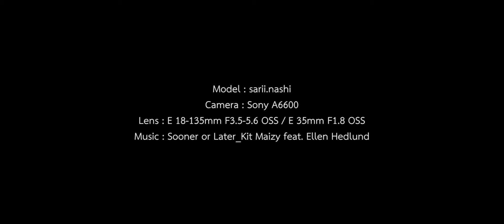Portrait Video [ Sarii ]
ปกติไม่เคยถ่ายวิดีโอกับนางแบบ ก็เลยออกมาแบบนี้แหละ...

VDO นี้ถ่ายด้วย HLG (PP10) ทั้งหมด เพราะว่าถ่ายกลางแจ้ง และมีส่วนมืดส่วนสว่างค่อนข้างแตกต่างกันมาก ผลที่ได้ ก็แบบที่เห็นในวิดีโอนี้ ถ้าใครไม่ถนัด Color Grading ก็ปรับแต่งธรรมดาๆได้เลย ก็จะได้สีธรรมชาติ ที่มี Dynamic range ที่ใช้ได้อีกด้วย

ฟังก์ชั่นส่วนใหญ่ใช้แบบเดิมๆ ปล่อยให้ Real-time Eye AF ที่มีในงานวิดีโอทำงานแทนเรา

Model : @Sarii Angsana (IG sarii.nashi)
Camera : Sony A6600
Lens : E 18-135mm f/3.5-5.6 OSS, E 35mm f/1.8
Gimbal : No
Edit : Adobe Premiere Pro CC 2018